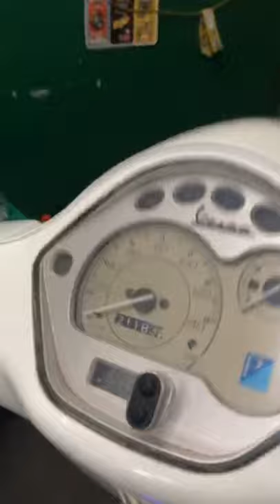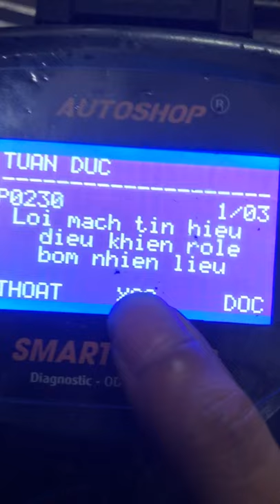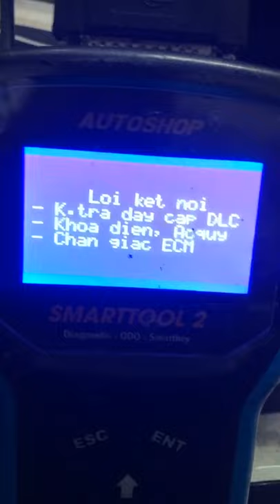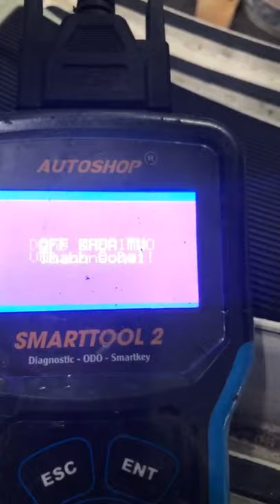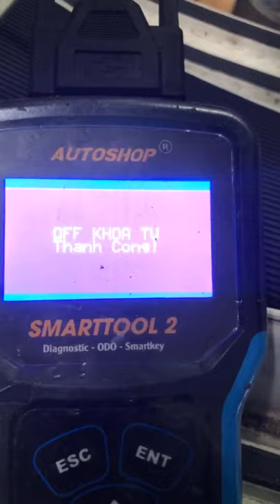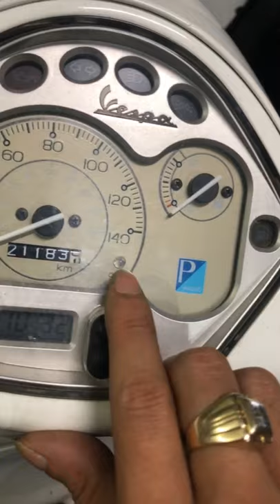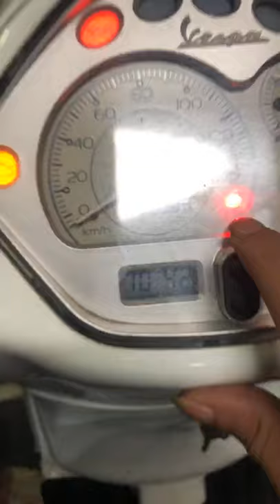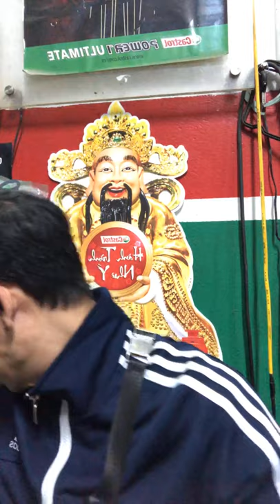Đức Mạnh: Bảo mật chìa khoá trên xe vespa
Nguồn: Đức Mạnh